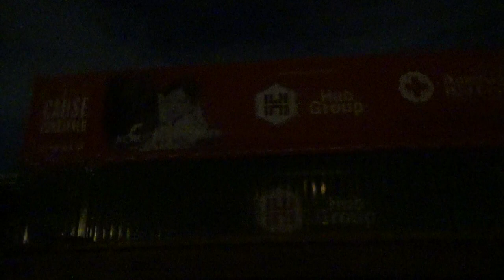NS 240 Thru Chamblee, Georgia 3/2/2024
Leading: BNSF 5341.
Trailing: BNSF 4686, BNSF 4170.
This was clocked at 53 mph. Also it raced a MARTA train and had a cause container.